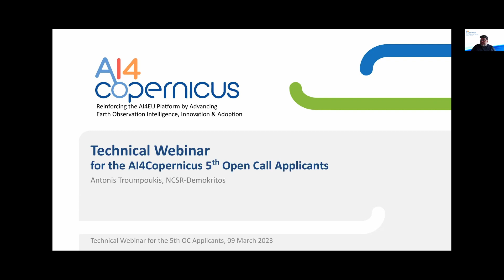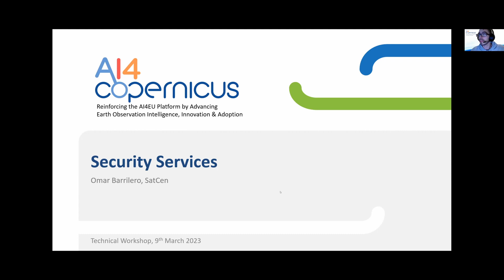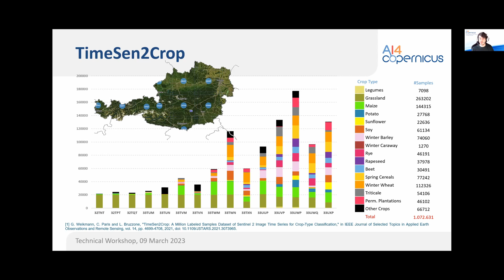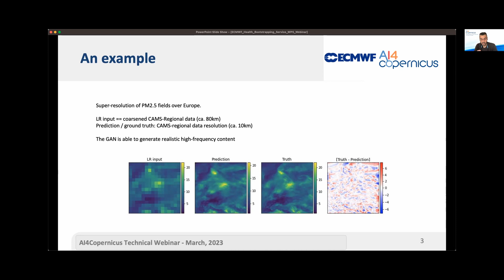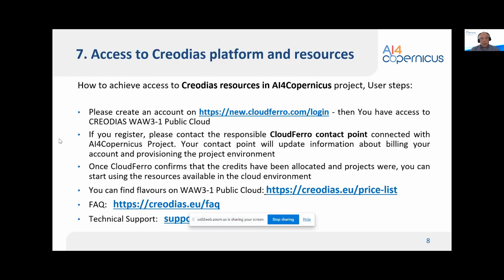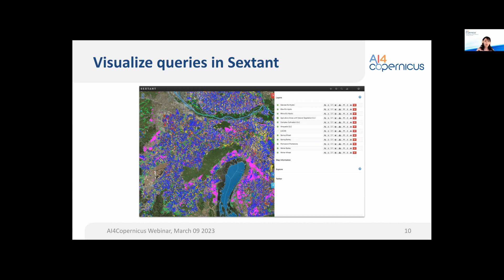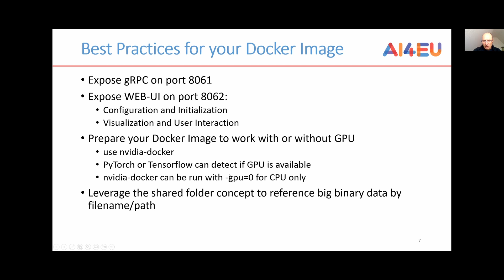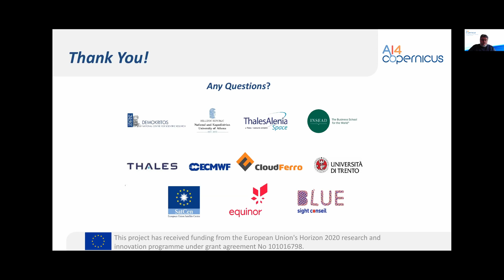AI4Copernicus Technical Webinar for 5th Open Call Applicants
In the context of the additional round of Open Calls that has just been launched, the 5th Open Call for Micro-Projects, AI4Copernicus organised a technical/explanatory webinar on Thursday 9 March 2023 at 11.00 CET for all interested applicants to assist with the preparation of their proposal submission.

The Agenda of the event:
0:04 Overview of the AI4Copernicus Project and the 5th Round of Open Calls  (NCSR-D Antonis Troumpoukis)

Overview of Bootstrapping services - Introduction and approach followed (SATCEN, 5 min)
● 09:25 Security (SatCen, 10 min), Michele Lazzarini, Omar Barrilero
● 29:18 Agriculture (UNITN, THALES, 10 min), Lorenzo Bruzzone, Giulio Weikmann, David Hassan
● 43:25 Health (ECMWF, 10 min), Mohanad Albughdadi
● 49:18 Energy (Equinor, 10 min), Richard Hall

Overview of Cloud resources (CREODIAS and WEkEO) and Docker registry
● 56:17 Overview (CloudFerro, 5 min) Jacek Tokarski
● 1:03:28 Demo (SatCen, 5 min) Omar Barrilero

1:08:07 Overview of Common services: Linked Data Tools and EarthQA search engine | Despina Pantazi, Eleni Tsalapati - UoA

1:28:38 Overview on how resources can be integrated in AI4Experiments | Martin Welss - AI4Europe, Fraunhofer IAIS

1:39:16 Overview of Supplementary Services (I-NERGY project) | Sotiris Pelekis - I-NERGY, ICCS

1:47:43 Closing | Antonis Troumpoukis - NCSR-D, All